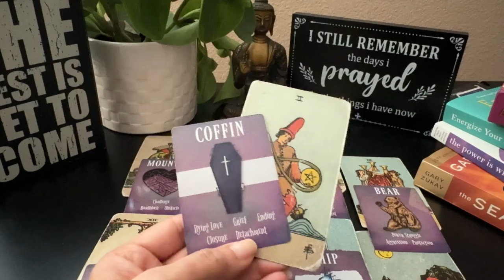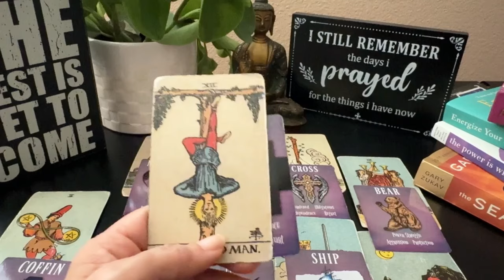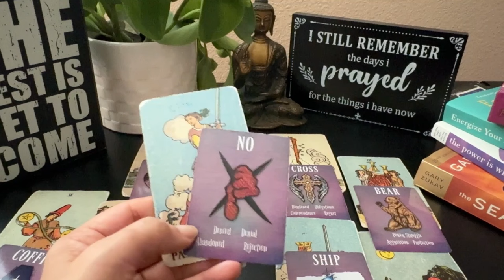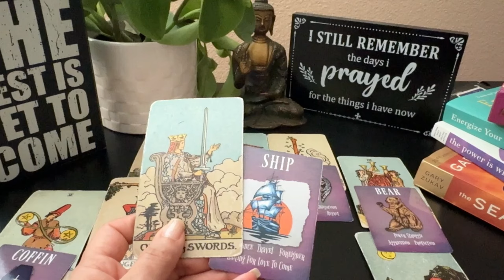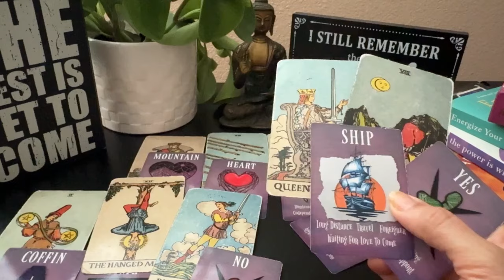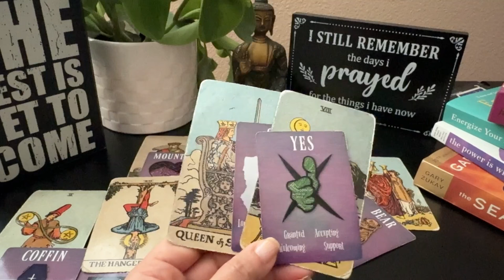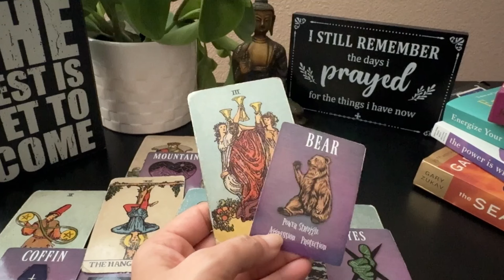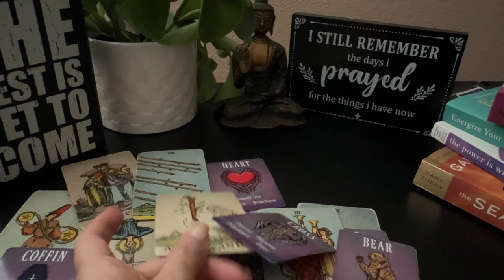💕♍ Virgo (Kanya) Love Tarot Reading | December 2024 | कन्या राशि लव लाइफ़ | Love & Relationship